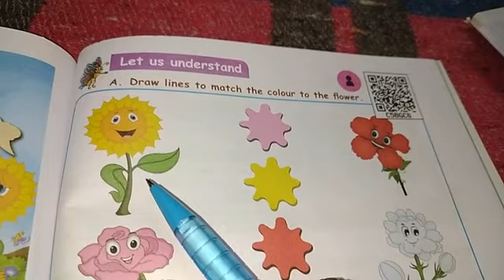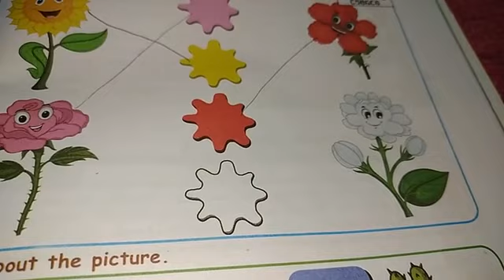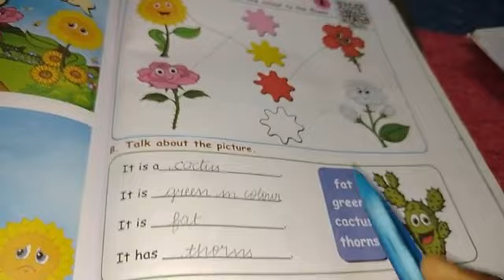1st std 3rd term English The Cactus Book Back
1st std 3rd term English